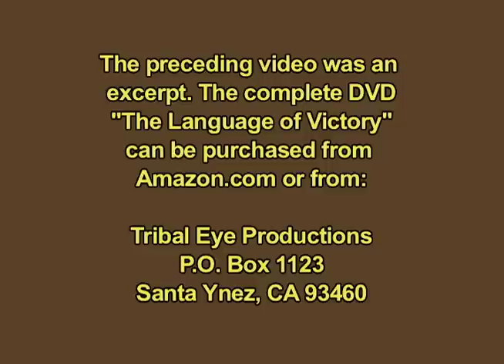The Language of Victory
Featuring never-before-seen interviews from Comanche, Choctaw and Navajo Code Talkers, this educational video provides new details of how American Indian soldiers from 20 tribes used their native languages to send secret military messages in two World Wars that were never deciphered by enemy forces and helped win American victories.